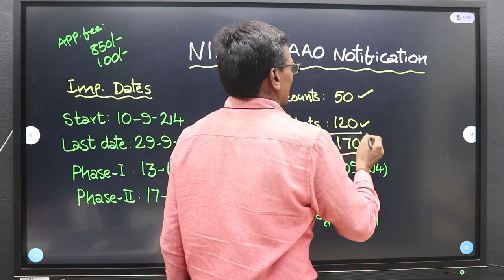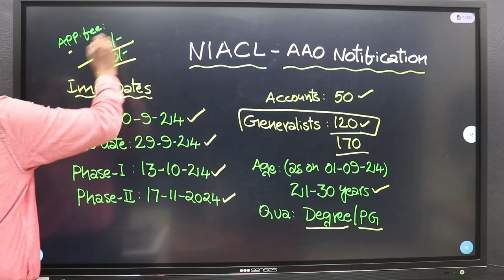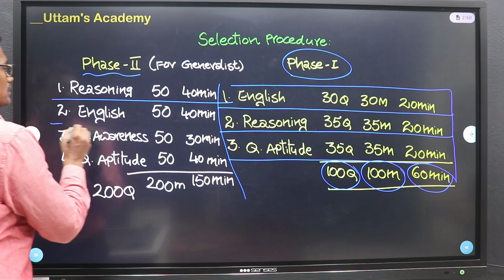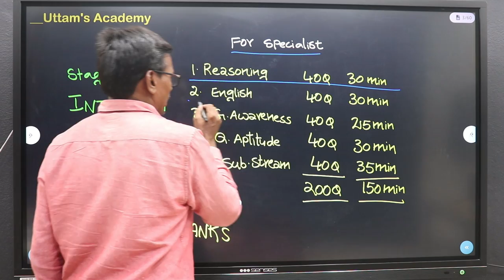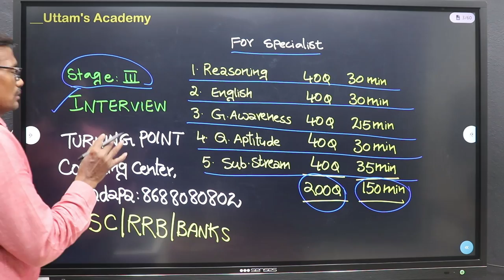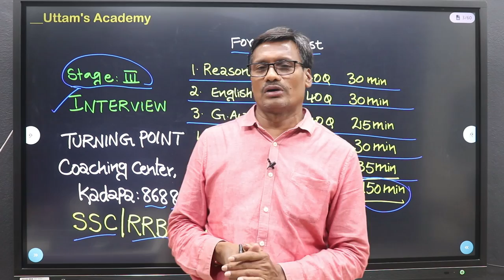NIACL AAO NOTIFICATION